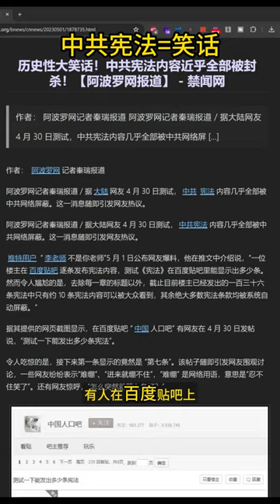习近平靠修宪来确保自己终身执政，行得通吗？- 看看刘少奇的下场就知道了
中共国的宪法就是一本笑话集。有人在百度贴吧上逐条输入宪法内容，结果只有十条显示正常，其他一百二十六条都被系统屏蔽了。习近平通过修宪，取消了国家主席任期限制，妄图永远执政，这样做行得通吗？刘少奇为了自保，曾拿着宪法说自己是国家主席，有公民权，结果红卫兵一听就来劲儿了：老子打得就是国家主席。下一个，就是习近平。